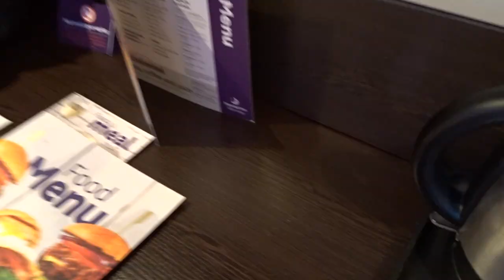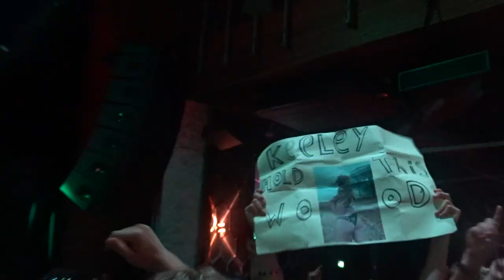So I Went To The TikTok Boxing Event…It was crazy!!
Snap- maciej.mp

tags-
chef dave
luke bennett
simple simon
king pyn
king pyn boxing
tiktok boxing
ed matthews
maciej mp
elle brooke
astrid wett
youtube boxing